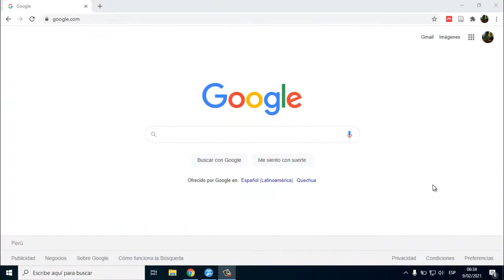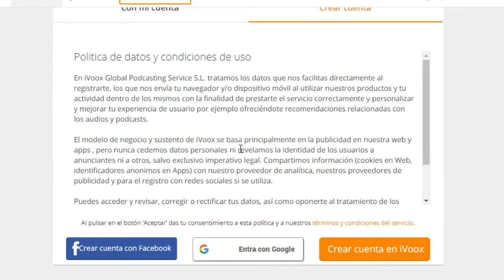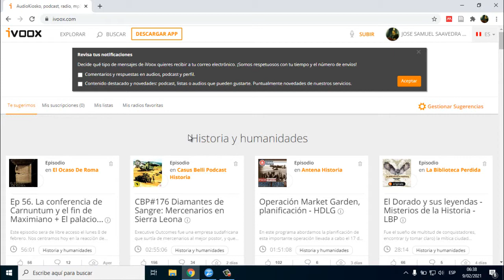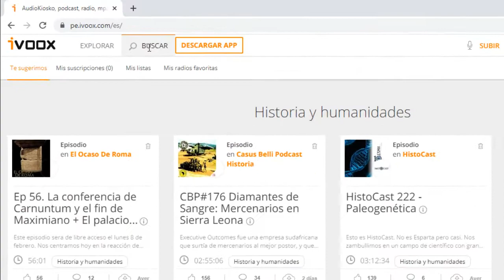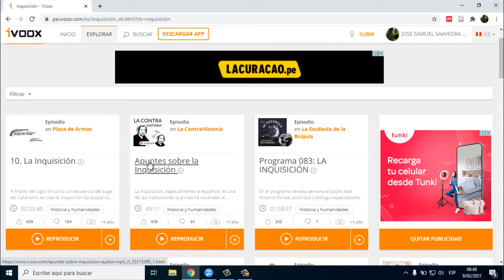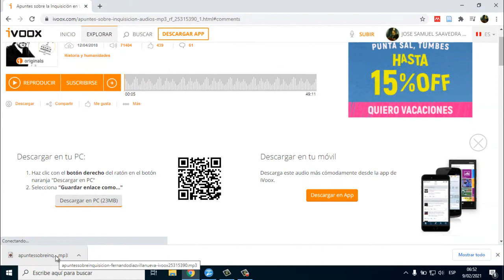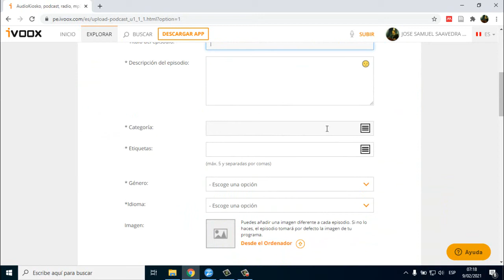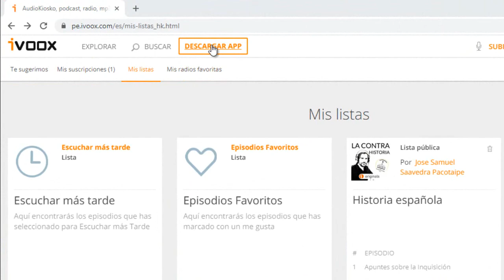IVOOX - 🎧 Descarga de audiolibros, podcasts y documentales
El presente tutorial realiza un recorrido por la plataforma Ivoox, explicando sus diversas ventajas para descargar, reproducir y compartir audios de acceso libre (audiolibros, podcast, música, etc.), esta plataforma sonora además comparte programas de radio y documentales, finalmente se puede descargar la aplicación a nuestro smartphone.